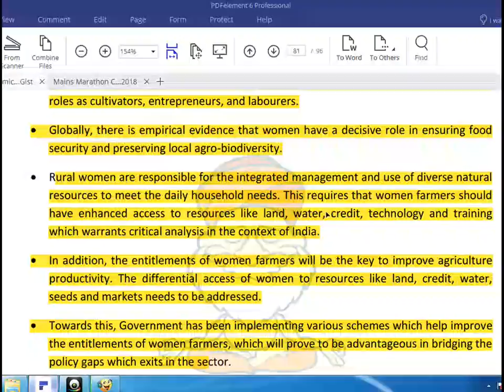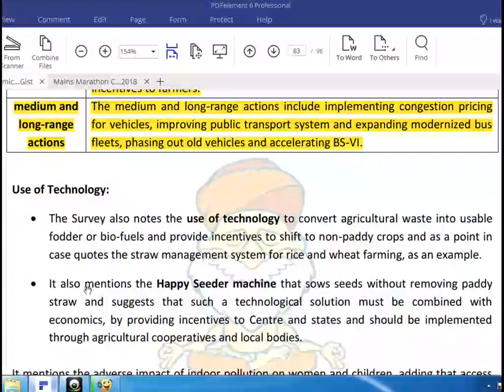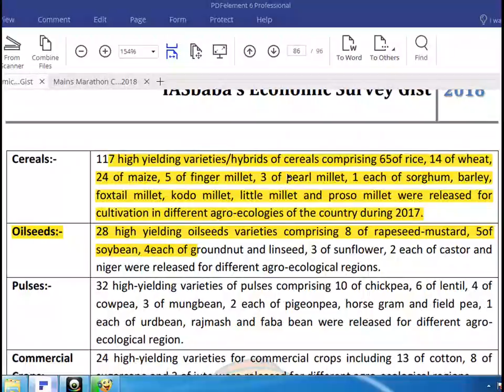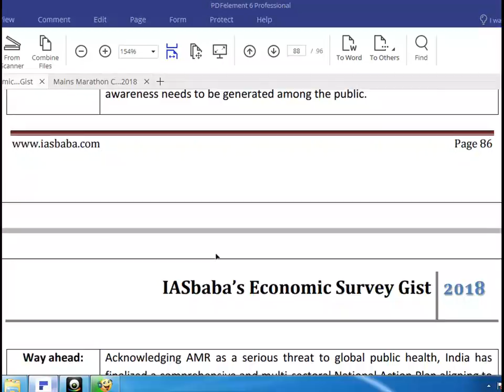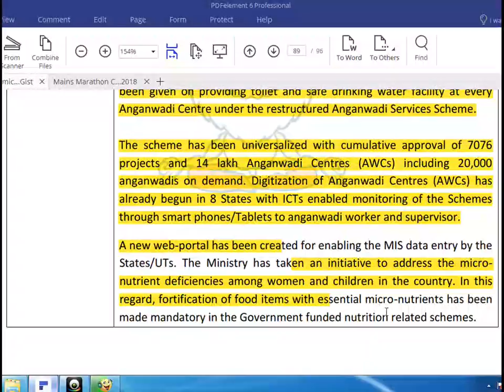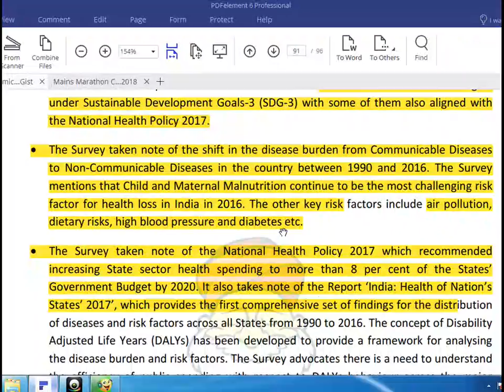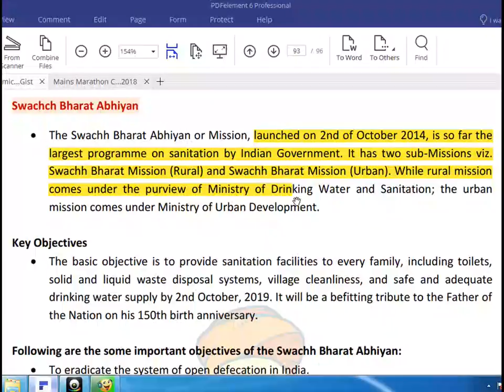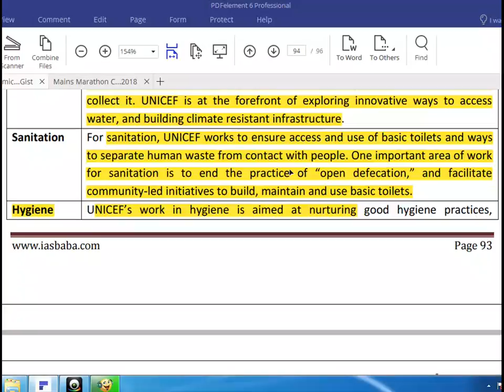Economic Survey Volume II and cover topics and schemes